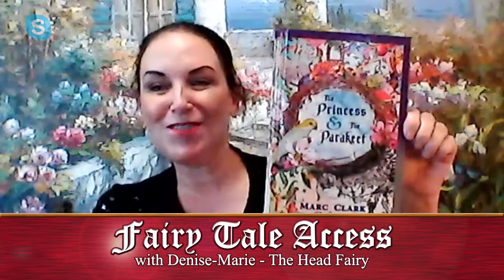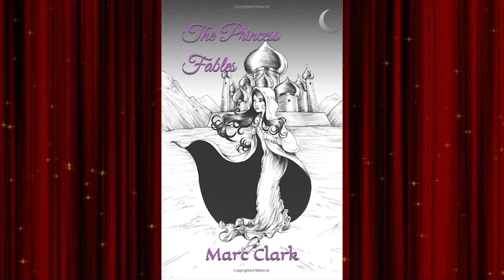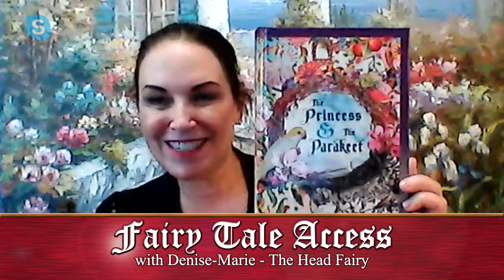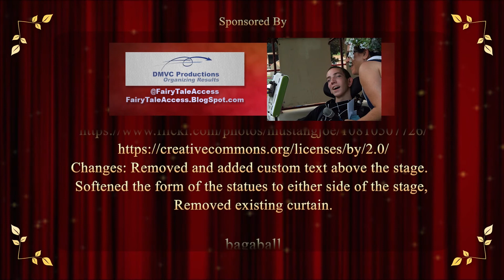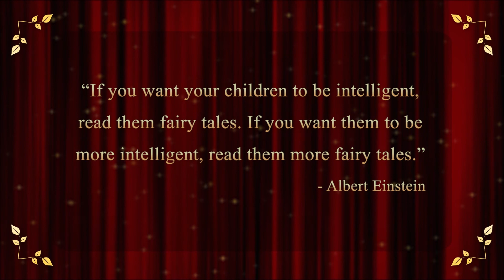The Princess & The Parakeet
Love Inside & Out the kind that fills your heart and brings you back again and again... This is the perfect story to help children in a variety of situations from being sick, to stay at home orders,  new homeschooling challenges or bringing down the walls figuratively and literally.  Opening lines of communication dealing with feelings, hope, friends and forgiveness.  It's a book you'll cherish for generations; because the absolute grim doesn't have a hold in this world.